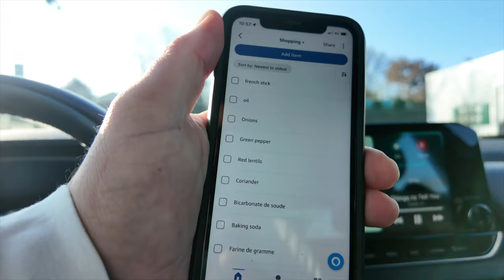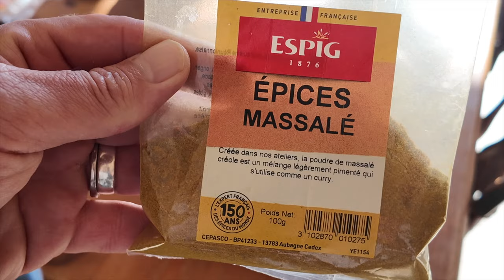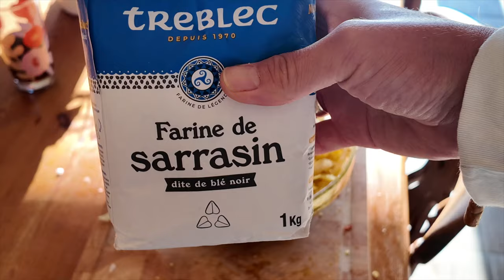Overcoming Stammering whilst Learning French : Our Family's Journey in the Charente, France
In this enlightening video, we share our family's journey of early retirement in the stunning Charente region of southwest France. Learning French can be challenging for anyone, but for those of us with a stammer or stutter, it can feel even more daunting. Join us as I candidly discuss my personal experiences and coping strategies for managing speech difficulties while immersing myself in a new culture.

- **My Stammer Story:** Discover when I first noticed my stammer and how it has affected my language learning.
- **Coping Strategies:** I’ll share effective techniques that have helped me navigate conversations in French.
- **Real-Life Challenges:** Learn about the moments when my coping strategies didn’t work and how I handle confidence setbacks.
- **Cultural Insights:** Understand how speaking with locals in France can amplify the challenges of stammering, and how we can overcome these barriers together.

Whether you're a language learner, someone with a speech disorder, or simply interested in life in France, this video offers valuable insights and encouragement. Join our supportive community as we share tips on building confidence in speaking a new language, embracing challenges, and adapting to life abroad.